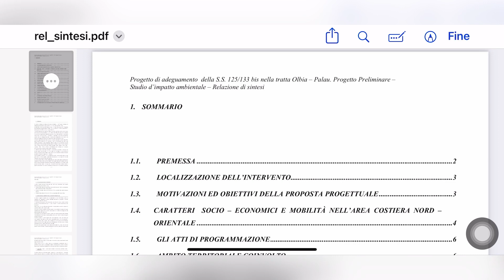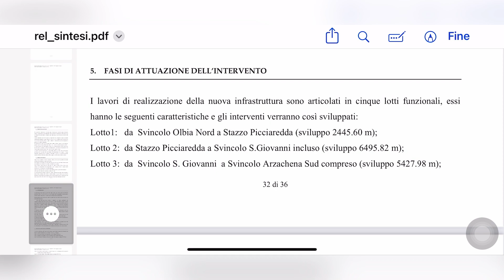Strada Olbia - Arzachena, traffico impazzito e promesse disattese. L'esasperazione dei cittadini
Il traffico già insostenibile sulla Olbia - Arzachena riaccende le polemiche sulla strada, tra promesse non mantenute e un documento che denota la fattibilità della strada.